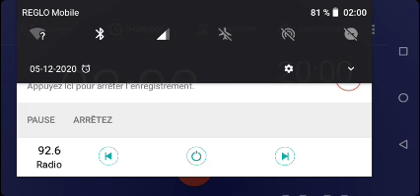🎧 Nuit des Etoiles radio (05/12/2020)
Extrait de Nuit des Etoiles radio du 5/12/2020 entre 23h59 et 2h00.

Bientôt 100 abonnés !